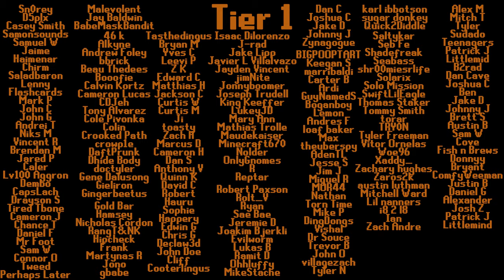Exposing The Behemeth Community Channel: Based After Dark Podcast S2 #39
We finally have a full cast again! Join us today talking about child leashes, disappointing EDM Festival experiences, and exposing the biggest OSRS community channel.

00:00:00-00:04:01 Intro
00:04:01-00:18:11 Runefest Tickets, Child Leashes
00:18:11-00:38:54 People That Shouldn't Have Kids Story Time, Ugly Babies
00:38:54-00:49:42 Crylax's Terrible EDM Festival Experience, Class Action Lawsuits
00:49:42-00:57:58 Hamsey Went On A Date, Showing Off On A First Date
00:57:58-01:04:26 Asterix Joins The Cast
01:04:26-01:11:51 Least Fav Thing Tasty Does, Editing For Behe, Youtube Comments
01:11:51-01:21:35 Asterix Rebranding, Based/Behe Merger, Hot Girlfriend Ugly Boyfriend
01:21:35-01:37:00 Becoming A Full Time Editor, How Asterix Met Behe, How Behe Videos Are Made
01:37:00-01:39:53 What content Will Asterix Make
01:39:53-01:45:51 Twitter Workshop